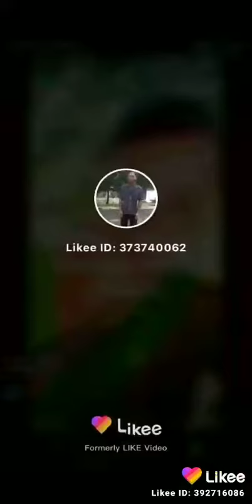Video. Assam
M.   Video